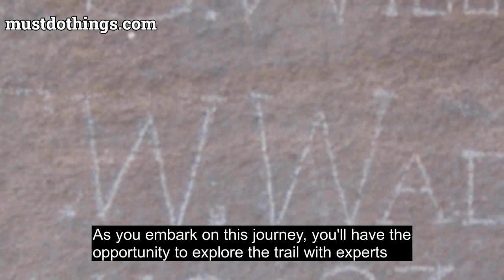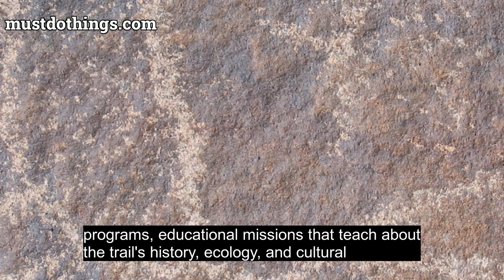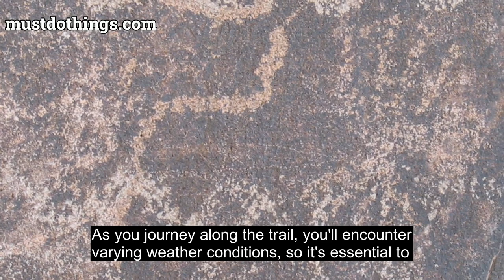Juan Bautista de Anza National Historic Trail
Discover the captivating marvels of the Juan Bautista de Anza National Historic Trail, an iconic national park that spans across multiple states. Embark on a journey through history as you traverse this renowned trail, which commemorates the expedition led by Juan Bautista de Anza in the late 18th century.

Embarking on the Juan Bautista de Anza National Historic Trail allows you to retrace the footsteps of the expedition that paved the way for European settlement in the American Southwest. As you hike, bike, or drive along this enchanting route, you'll unravel the stories of Spanish explorers, Native Americans, and the diverse landscapes that have shaped this region for centuries.

This remarkable national park offers a range of activities for adventurers and history enthusiasts alike. Immerse yourself in the rich cultural heritage by visiting historic sites and museums along the trail. Encounter ancient petroglyphs, witness stunning desert panoramas, and marvel at the breathtaking beauty of the surrounding natural landscapes.

The Juan Bautista de Anza Trail also invites you to connect with nature through its numerous recreational opportunities. Take a hike through picturesque canyons, forests, and meadows, where you might encounter wildlife in their natural habitats. Enjoy picnics, birdwatching, or simply bask in the tranquility of the outdoors.

Whether you're an avid historian, an outdoor enthusiast, or simply looking for a unique experience, the Juan Bautista de Anza National Historic Trail promises an unforgettable journey. Begin your quest to unravel the legacy of exploration, culture, and natural beauty by venturing into this cherished national park. With its diverse historical significance and awe-inspiring landscapes, the Juan Bautista de Anza Trail is an essential destination for those seeking an authentic and immersive exploration of the American Southwest.